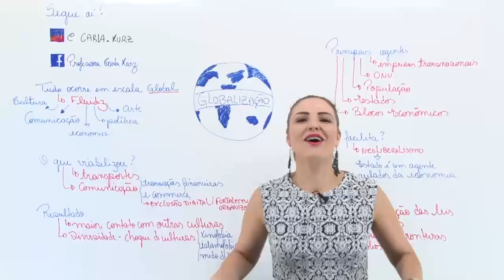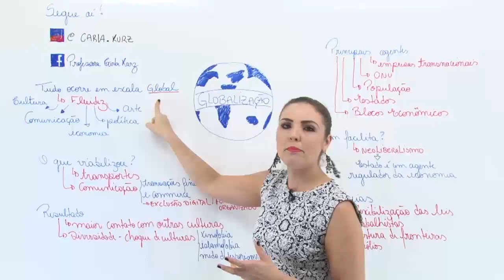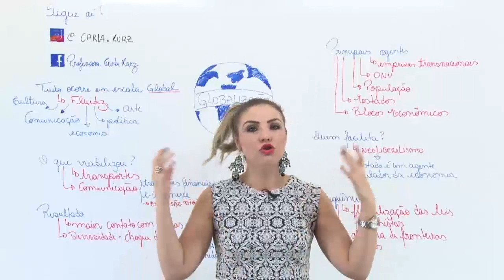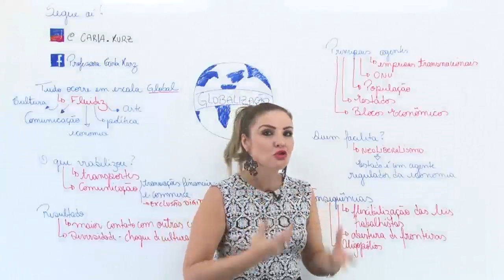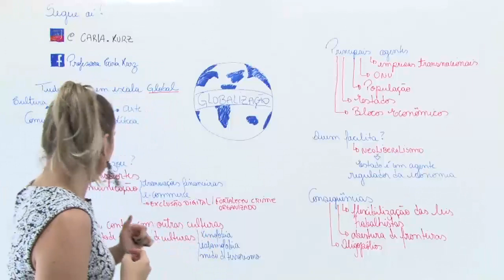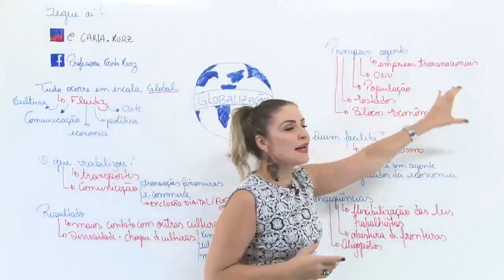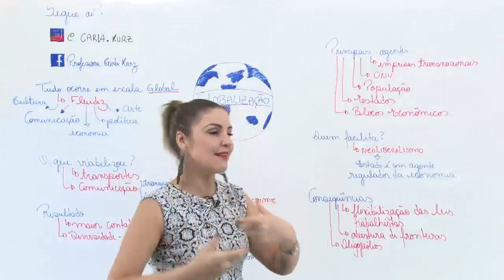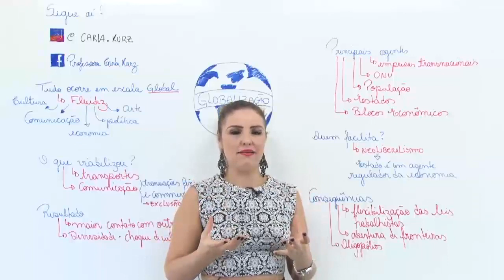Aula Top | Atualidades | Globalização | Profª Carla Kurz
Nesta aula a Professora Carla, visando um maior entendimento do assunto, dá outras definições à palavra globalização. Você sabia que uma simples reserva de hotel, realizada antes de uma viagem ao exterior, pode ser explicada pelo processo de globalização? Venha para o MotivaON e aprenda muito mais.